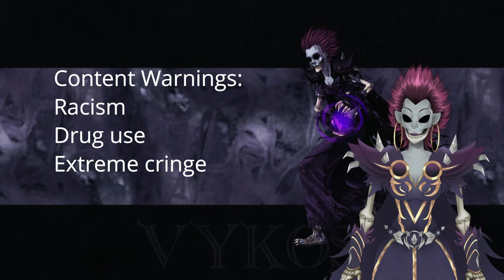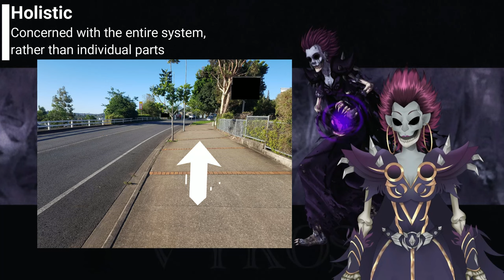Back to Japan: The Worst Thing I Have Ever Done [Storytime]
Never mind the clickbait thumbnail.

Vtuber model and rig by @EtaDescent

Background art by @JadedValkyr

Background music: Chill Lofi Song by Virtuosound, downloaded from Pixabay. It has been authorised by the licensor to be used freely, and creative license is available upon request.